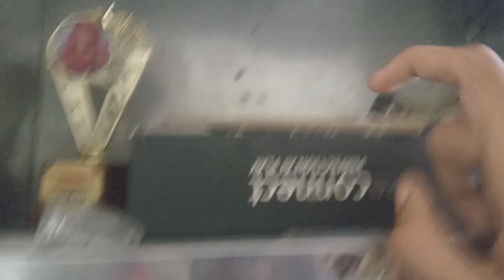Hello guyzz welcome back again 😹 || Vlog 26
Kem cho mota bhai...

Bye guys take care babu diiiis